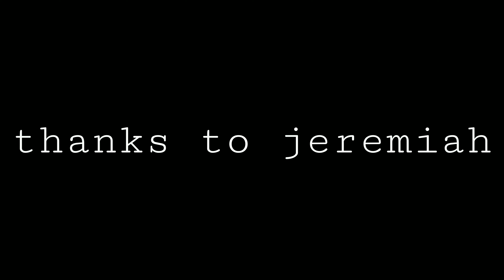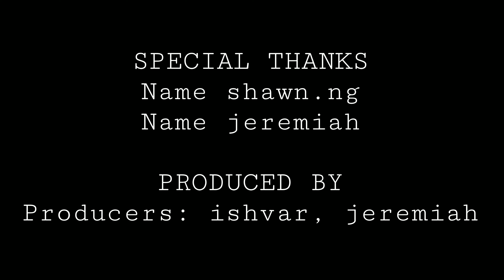The speedo full short film